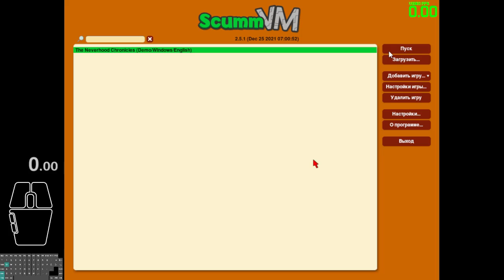00:58.833 The Neverhood - Demo% Speedrun [Former PB]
dont know anything about the game honestly
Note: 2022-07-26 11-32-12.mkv